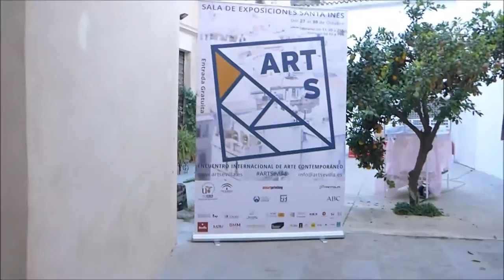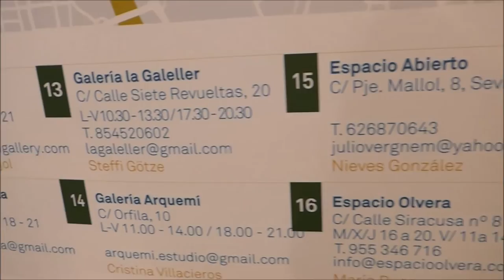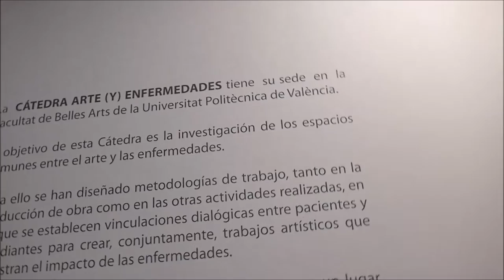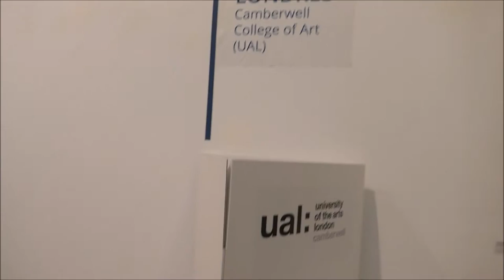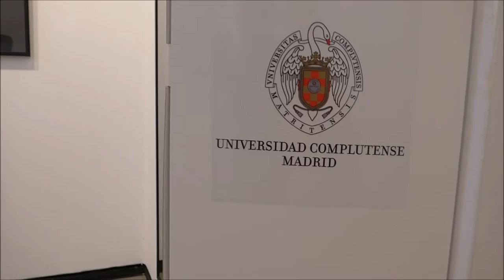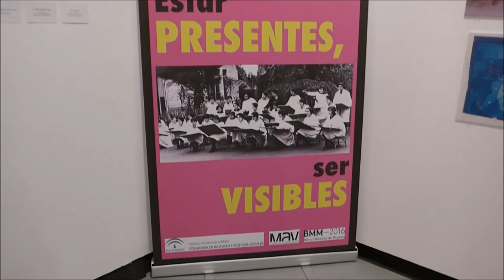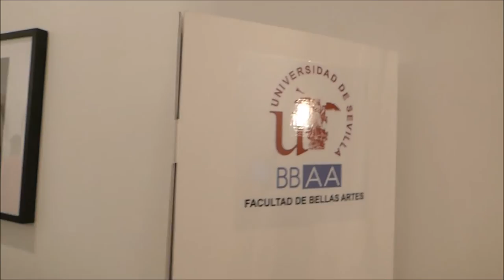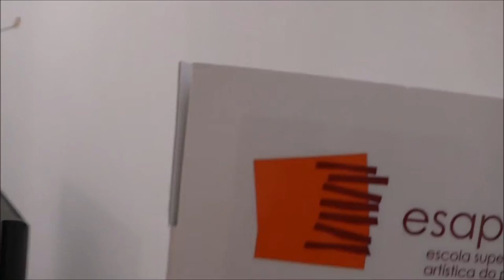ARTS/ Artsevilla16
Video-Visita rápida a ARTS / Sevilla 2016. Ideas que cambiarán el mundo. Santa Inés. Sevilla.
Horario: jueves a sábado de 11.30 a 21.00h.
Domingo de 12.00 a 19.00h.